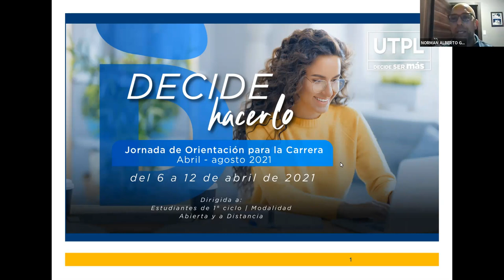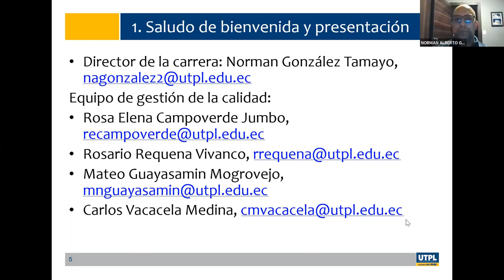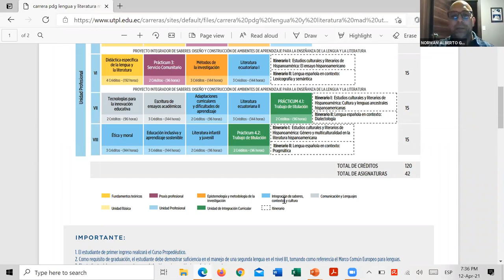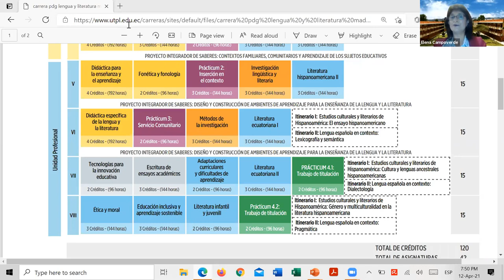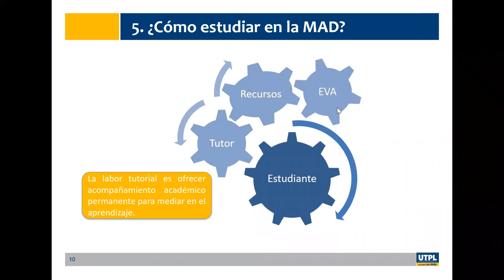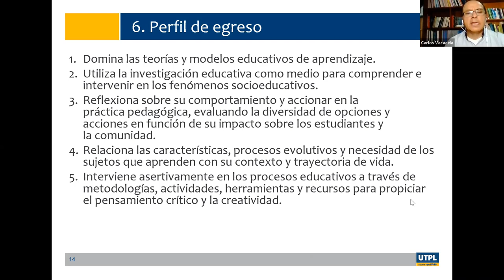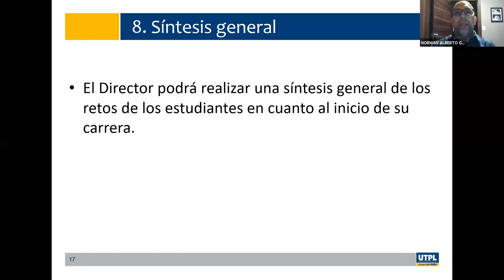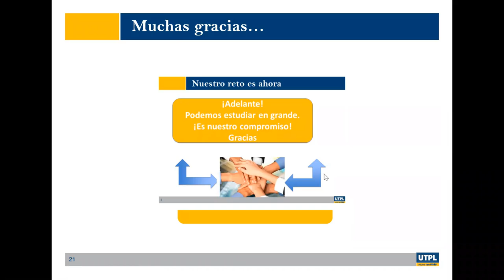Jornada de Orientación para la carrera de Pedagogía de la Lengua y Literatura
Varios
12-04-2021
videoconferencias